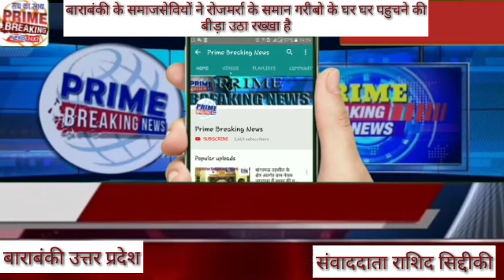बाराबंकी के समाजसेवियों ने रोजमर्रा के समान गरीबो के घर घर पहुचने की बीड़ा